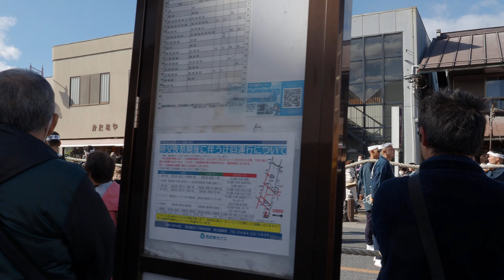秩父夜祭 宵宮 中町屋台 2023/12/2 a13